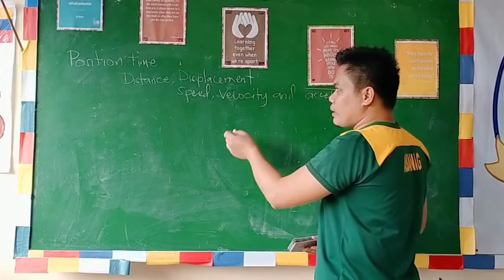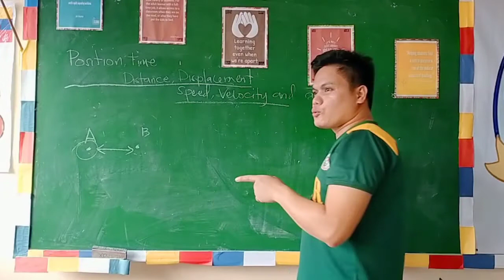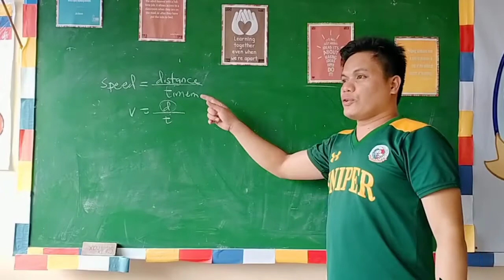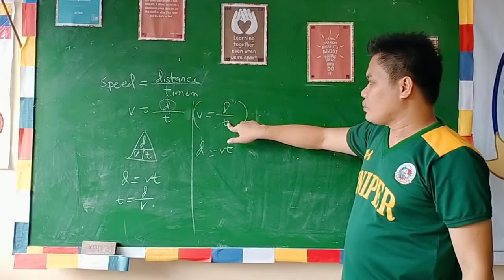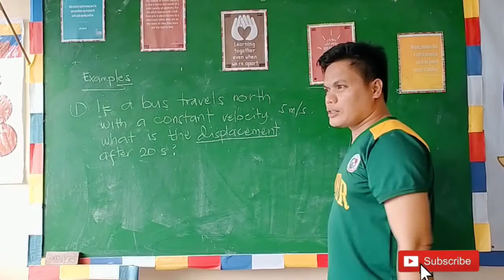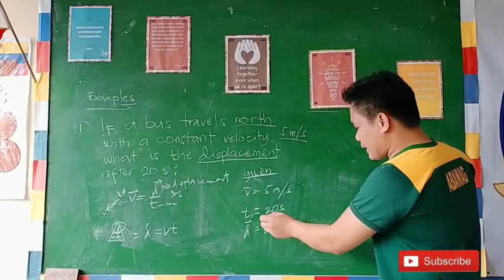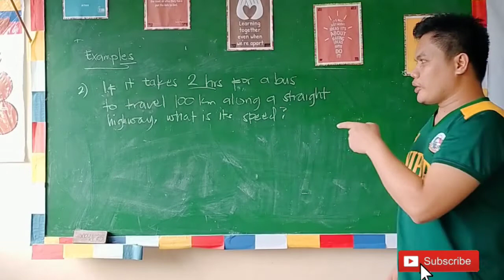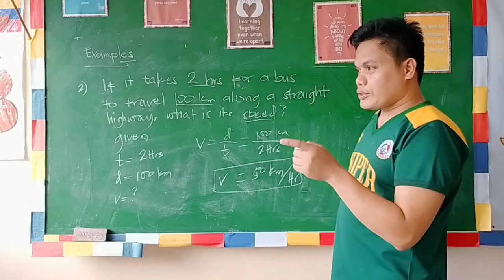MOTION ALONG A STRAIGHT LINE | FINDING THE SPEED, VELOCITY, DISTANCE, TIME AND DISPLACEMENT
Viewers are expected to:
Convert a verbal description of a physical situation involving uniform acceleration in one dimension into a mathematical description